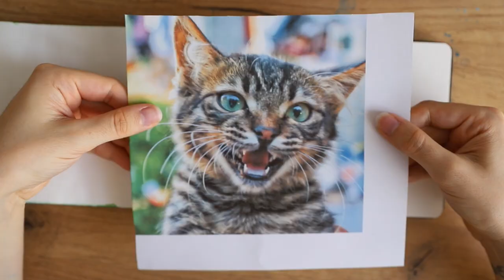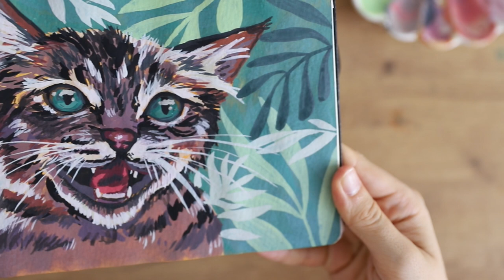Katze malen mit Gouache oder Acryl // Tutorial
In diesem Video zeige ich euch, wie ihr eine Katze mit Acryl oder Gouache malen könnt! :)

▶️  Produkte:
• Moleskine Watercolor Sketchbook:
• Winsor & Newton Gouache
• Holbein Gouache

• Pinsel von:
- Staedtler
- Panart
- Caran D'ache

▶️ Podcast (also on Spotify, Google & Apple Podcasts)